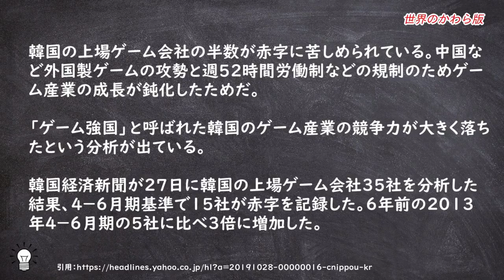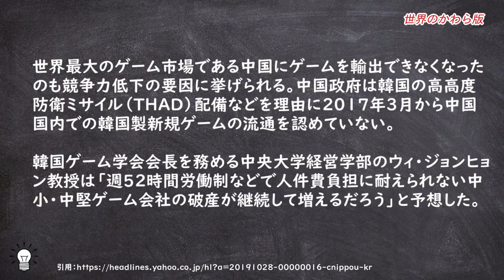ゲーム産業凋落の一途